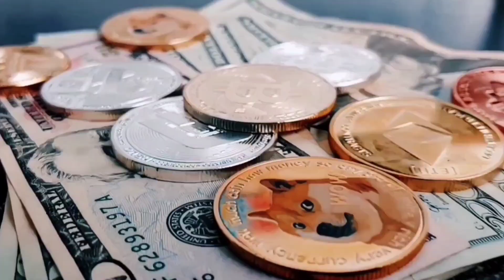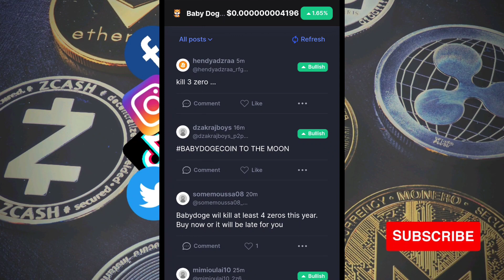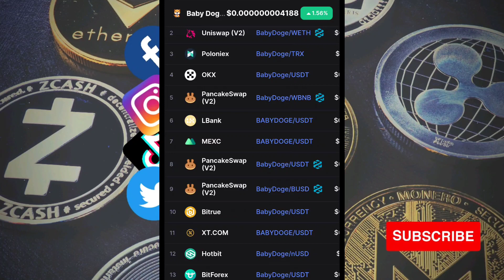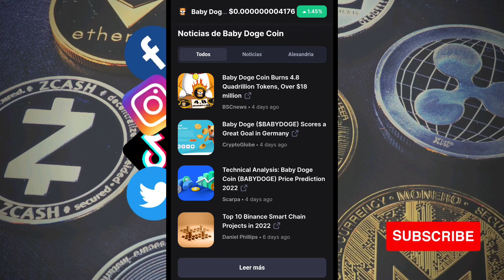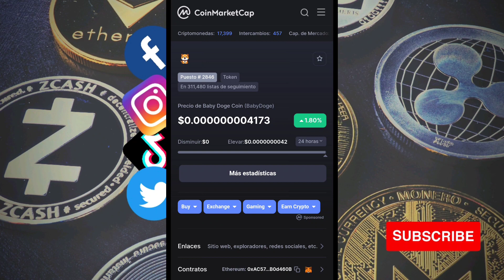Babydoge no se queda Atrás en la SUBIDA (Estás HOLDING)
Más videos👇

Nada Mal $100,000 Dólares de Valor con Shiba Inu Verdad? Como lo tendrás (Mira el video)

$50 a Shiba Inu Valor si llega $0.001 BUY THE DIP Market en ROJO Aprovechar a comprar más

Thank you for all the support. Like our videos and share it with friends and family.

2022 Victor Caraveo | Caraveomedia Studios